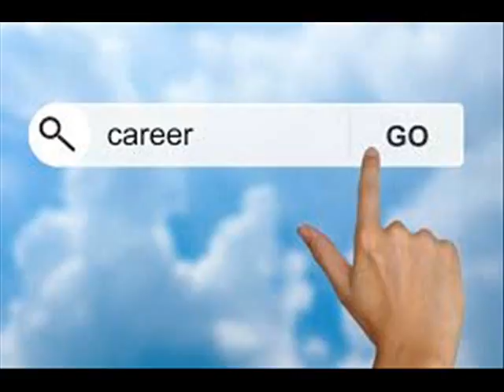Jobs in Exeter - UK